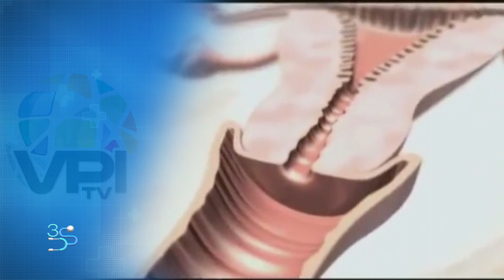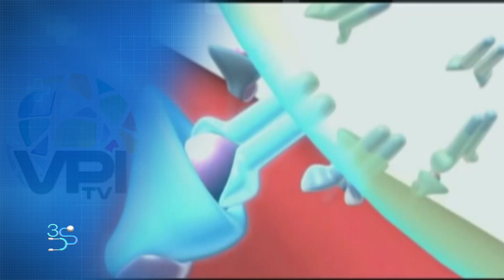Tres minutos de Salud con Mónica Bellot - VPItv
El virus del papiloma humano o mejor conocida como VPH, es la enfermedad de transmisión sexual más común que existe, generalmente es inofensivo y tratable, pero algunos tipos pueden ocasionar verrugas genitales y cáncer.